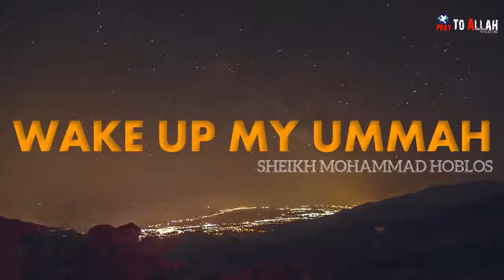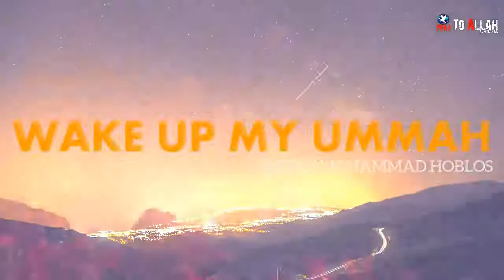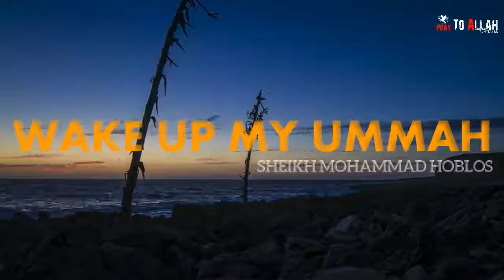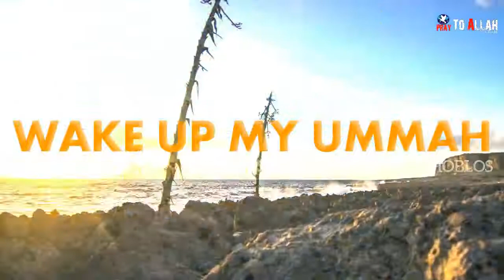Heart Touching Speech | Mohammad Hoblos | Wake up my ummah